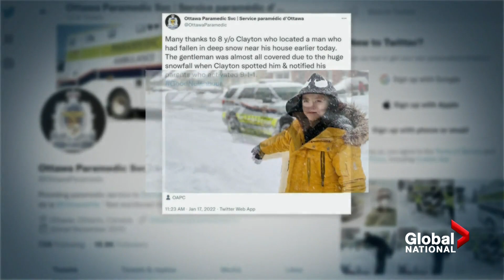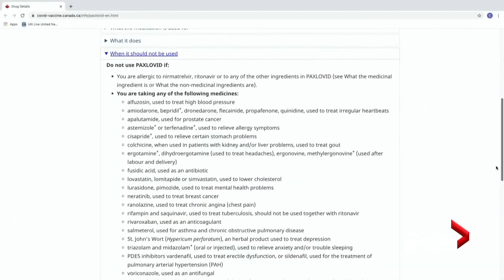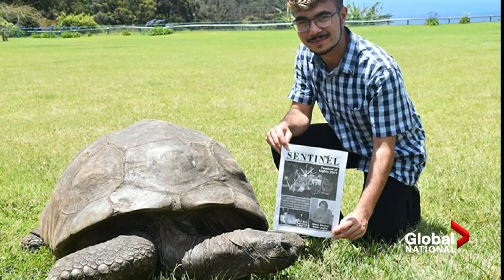Global National: Jan. 17, 2022 | Quebec and Ontario blasted by brutal blizzard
On this episode of Global National: People in Ontario and Quebec are trying to dig themselves out of a severe snowstorm that's wreaked havoc on the roads, while also bringing a snow day for children. Mike Drolet and Mike Armstrong report on how the blizzard kept snow plows busy, how the storm was unusual, how it brought out kindness in strangers and how kids made the most out of a day off school.

Meanwhile, Health Canada has now approved Paxlovid, the antiviral medication from Pfizer, to treat people with COVID-19. Abigail Bimman looks at what's known so far about the drug and who's being prioritized to receive it.

Also, a Global News exclusive: as tension rises over Russian troops amassing near Ukraine's border, Global News has learned Canada is now sending a small group of special forces to Ukraine. Mike Le Couteur explains what's behind the deployment.

Plus, poorer nations are still struggling to fully immunize people against COVID-19, as they grapple with expensive vaccine patents and complex production. Jackson Proskow explains how Texas researchers are trying to make sure no one gets left behind with a groundbreaking new vaccine called COBREVAX, and without a huge price tag.

 And a British soldier named Jack Jarvis is on an exhausting journey to row across the Atlantic Ocean solo, all the way from the United Kingdom to the United States. Crystal Goomansingh looks at the goal, the timeline and how he's honouring his grandfather at the same time.